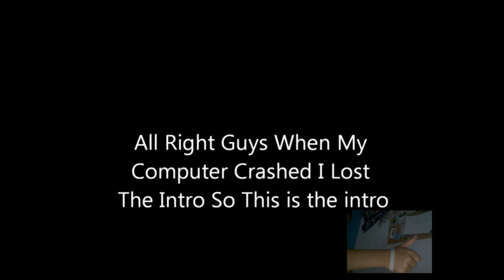JUSTA INTRO (6.15.11 - Day 196)